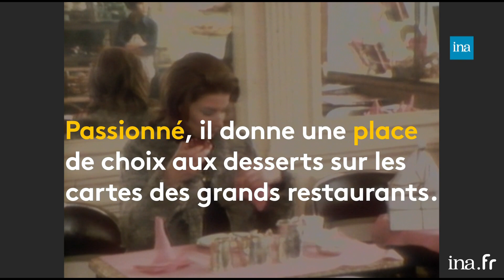Gaston Lenôtre, la révolution de la pâtisserie française | franceinfo INA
Zap  08/01/2019 Géraldine Cornet Lavau
Cela fait 10 ans   que le célèbre pâtissier Gaston Lenôtre est décédé. Une figure de la cuisine française qui a révolutionné l’art des desserts français.